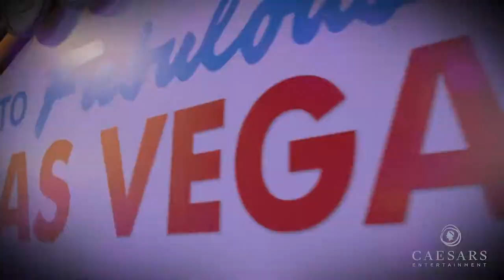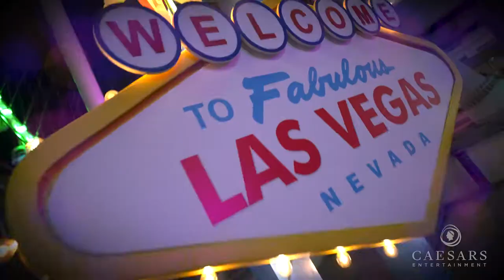Caesars Entertainment Presents PCMA Convening Leaders 2022 Opening Reception Sizzle Reel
Caesars Entertainment welcomed PCMA Convening Leaders attendees to an opening reception held on the 100,000 square foot outdoor Forum Plaza. Sight ‘n Sound provided an upbeat musical backdrop, and Tenors of Rock and WOW The Vegas Spectacular punched up the live entertainment on the Plaza throughout the evening. Attendees were presented with a variety of restaurant-quality appetizers and cuisine stations to choose from.